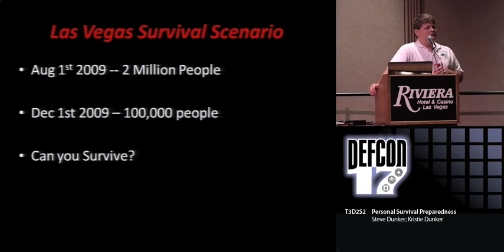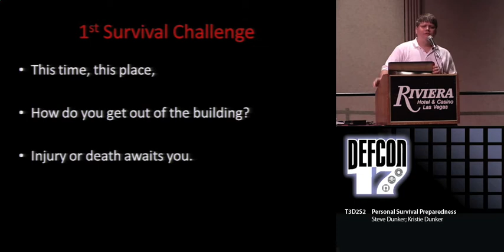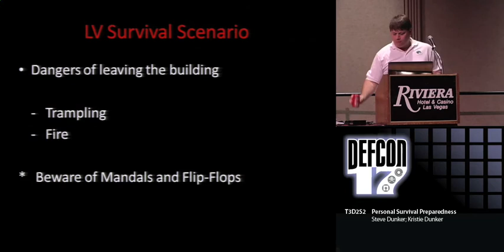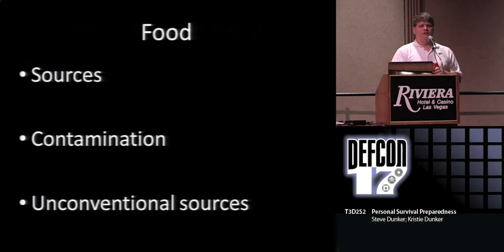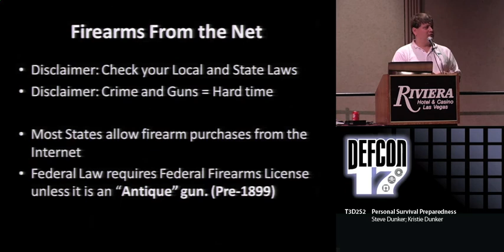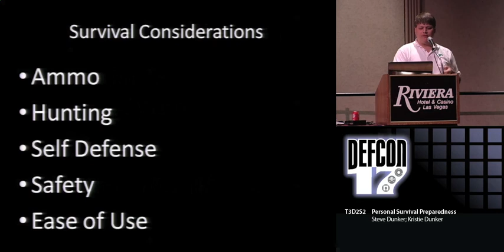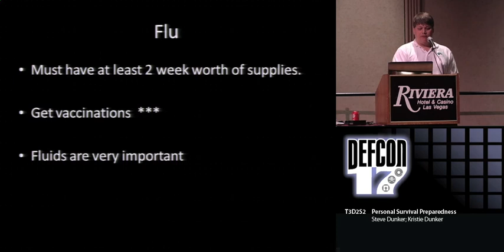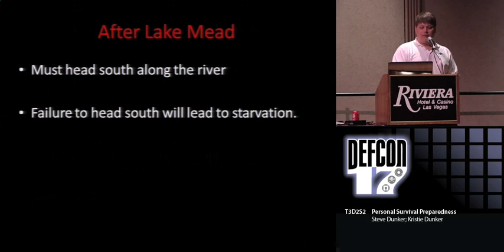DEF CON 17 - Steve and Kristie Dunker - Personal Disaster Prepardness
Personal Survival Preparedness
Steve Dunker Associate Professor, Northeastern State University
Kristie Dunker The Swag Assistant

When the sewage hits the oscillating blades of death, will you be ready? A Las Vegas Survival Scenario will be presented to the audience at the start of the lecture. This talk will concentrate on disaster preparedness at the individual and/or family level. General overall preparedness will be covered as well as specific disasters such as terrorism, epidemic, nuclear, technical, and natural catastrophes. At the end of lecture the scenario answer will be given. Be ready to test yourself against your Defcon brethren and the denizens of Las Vegas--- will you survive the high mortality rate?

Steve Dunker is an Associate Professor of Criminal Justice and Homeland Security at Northeastern State University. He has had previous careers as a Police Detective, Park Ranger, and Emergency Medical Technician.